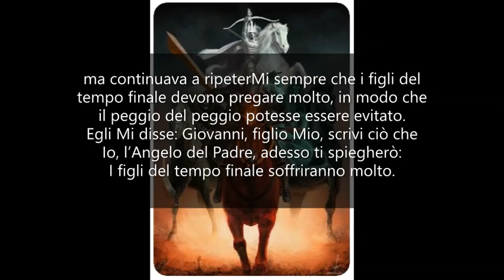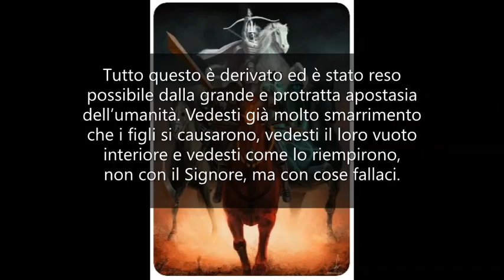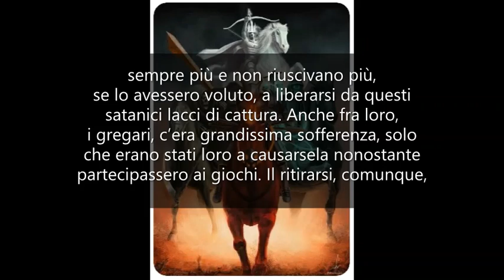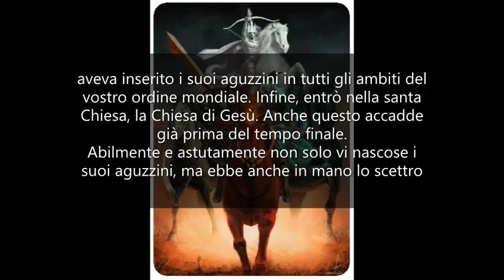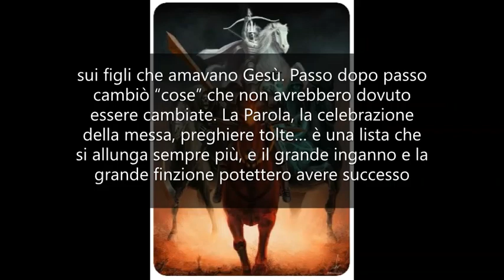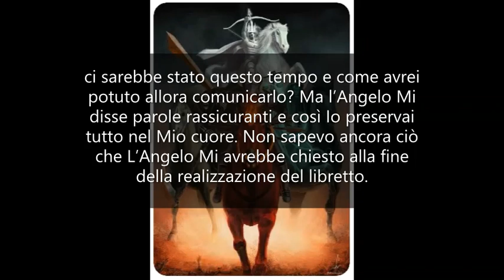L'apocalisse - Parte 16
Il libro di Giovanni – Preparazione All’Apocalisse.

Figlia Mia. Io, il tuo Giovanni, sono venuto affinché il Mio libro continui a essere scritto da te, figlia Mia, da te. Il Padre ti ha scelto, così Io, il tuo Giovanni, ti voglio confidare tutto.
Figlia Mia. L’Angelo Mi mostrò scenari tremendi e atroci, ma continuava a ripeterMi sempre che i figli del tempo finale devono pregare molto, in modo che il peggio del peggio potesse essere evitato.
Egli Mi disse: Giovanni, figlio Mio, scrivi ciò che Io, l’Angelo del Padre, adesso ti spiegherò:
I figli del tempo finale soffriranno molto. Tutto questo è derivato ed è stato reso possibile dalla grande e protratta apostasia dell’umanità.
Vedesti già molto smarrimento che i figli si causarono, vedesti il loro vuoto interiore e vedesti come lo riempirono, non con il Signore, ma con cose fallaci. Vedesti tante perversioni, l’omicidio della vita innocente, e molto altro che ora qui non vorrei più ripetere, ma vedesti anche che c’erano ancora figli in preghiera, figli fedeli a Gesù, e vedesti quanto potente e capace di modificare le cose era la preghiera e la loro supplica, e come Dio, il Nostro Signore, vegliava su di loro e non li lasciava mai soli. Vedesti che nessuno di questi figli andò perduto perché tutti furono elevati o verso il Padre stesso cioè nel Regno Celeste o nel Suo Nuovo Regno.
La grande Apostasia, l’auto-glorificazione (l’egoismo) dei figli del tempo finale permise al diavolo di guadagnare sempre più potere su di loro, sulla terra e sul mondo in cui vivevano.
Divenne sempre più influente e mise i suoi gregari in tutti i ruoli autorevoli. Così si assicurò di guadagnare il controllo su tutto e tutti, e alla fine, lo ebbe.
I suoi gregari vennero premiati bene perché chi lo serviva fu pagato e ricompensato riccamente. La loro fama crebbe con ogni atrocità eseguita. Così sempre più dei suoi servi si catapultarono in una difficile posizione e si “imbrigliavano - coinvolgevano” sempre più e non riuscivano più, se lo avessero voluto, a liberarsi da questi satanici lacci di cattura.
Anche fra loro, i gregari, c’era grandissima sofferenza, solo che erano stati loro a causarsela nonostante partecipassero ai giochi. Il ritirarsi, comunque, a quel punto non fu loro più permesso.
Molti, che lo volevano fortemente, ebbero improvvisi e inaspettati arresti cardiaci, incidenti mortali di ogni tipo, morirono a causa di “malattie”. Ovunque però in realtà c’era lo zampino del principe dell’oscurità, aveva inserito i suoi aguzzini in tutti gli ambiti del vostro ordine mondiale.
Infine, entrò nella santa Chiesa, la Chiesa di Gesù. Anche questo accadde già prima del tempo finale.
Abilmente e astutamente non solo vi nascose i suoi aguzzini, ma ebbe anche in mano lo scettro sui figli che amavano Gesù. Passo dopo passo cambiò “cose” che non avrebbero dovuto essere cambiate.
La Parola, la celebrazione della messa, preghiere tolte… è una lista che si allunga sempre più, e il grande inganno e la grande finzione potettero avere successo grazie a questa sua (del diavolo) favolosa satanica mossa: ingannare i figli del vero Signore, Gesù Cristo, in modo che TUTTI andassero perduti e non trovassero l’Eternità del Signore. Qui Dio Padre ora mi spiega: è qui che si trovano i figli della terra (voi) al momento (ora). È per questo, che tu devi rendere noto il libro, che Ti mostro e spiego, appena alla fine dei tempi, figlio Mio. Se questo avvenisse prima i figli del tempo finale non capirebbero che sono i figli del tempo finale!
Questo Mi disse Il Santo Angelo, figlia Mia. Io non riuscivo più a comprendere il mondo.
Ero convinto che con il grande atto d’amore del Nostro Signore Gesù Cristo, il mondo fosse divenuto migliore e ora l’Angelo Mi mostrava tutto questo e Me lo spiegava. Quando, Mi chiesi, ci sarebbe stato questo tempo e come avrei potuto allora comunicarlo? Ma l’Angelo Mi disse parole rassicuranti e così Io preservai tutto nel Mio cuore.
Non sapevo ancora ciò che L’Angelo Mi avrebbe chiesto alla fine della realizzazione del libretto.
Figlia Mia. Comunica tutto questo ai figli della terra perché il tempo di cui l‘Angelo parlò è ora.
Io, il tuo Giovanni, te ne prego e Io, il tuo Giovanni, tornerò per continuare ad istruirti. Resta forte.
Il tuo Giovanni. Apostolo e “prediletto” di Gesù. Amen.